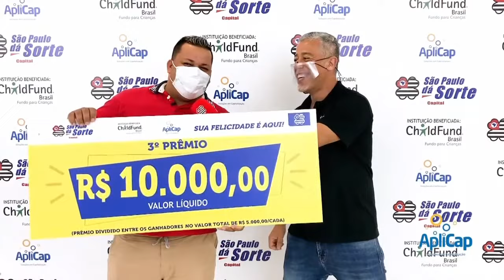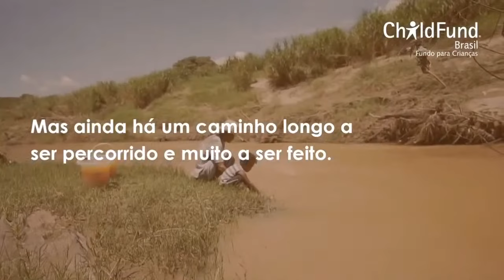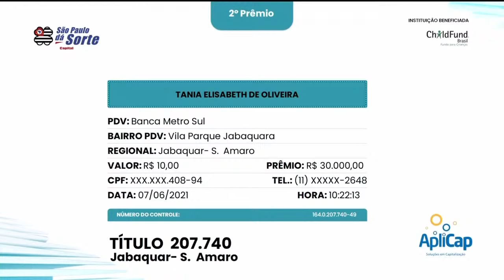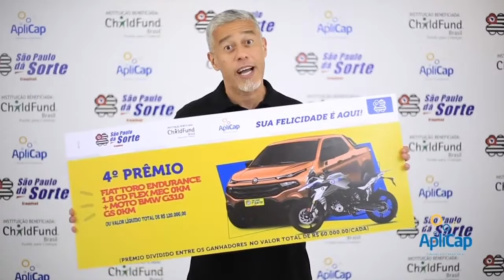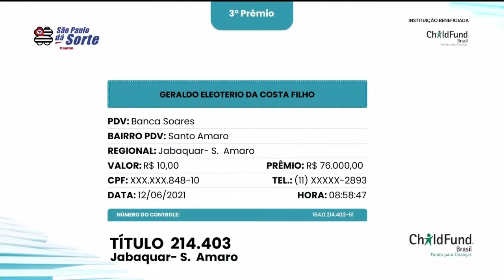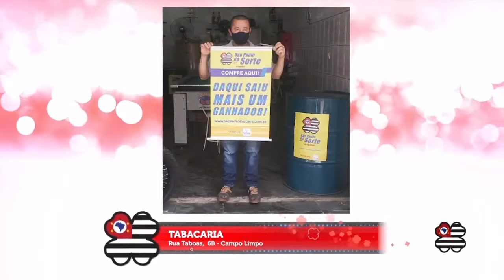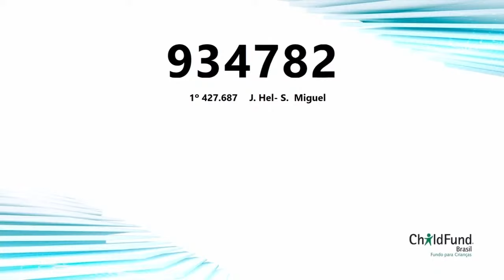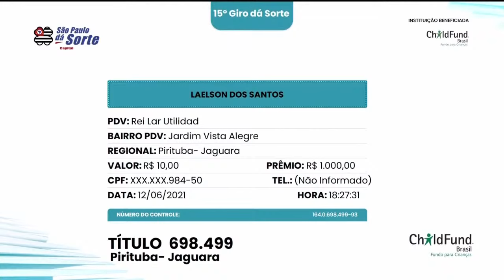PROGRAMA COMPLETO l SÃO PAULO DÁ SORTE 13.06.2021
Não conseguiu acompanhar nosso programa ao vivo? Não se preocupe! Confira na íntegra o São Paulo dá Sorte exibido no Domingo, 13 de Junho de 2021.